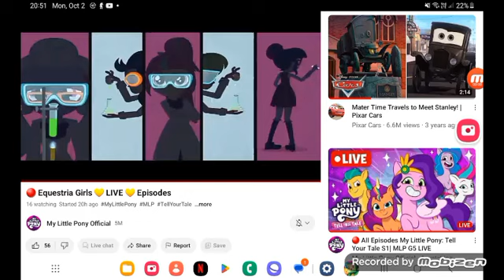October 29, 2023